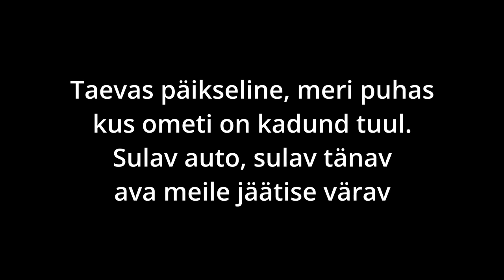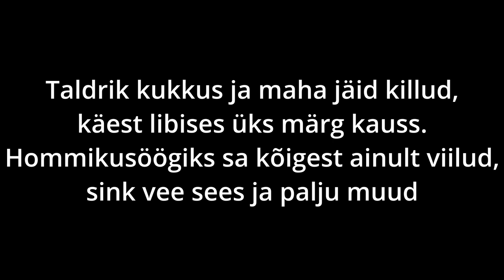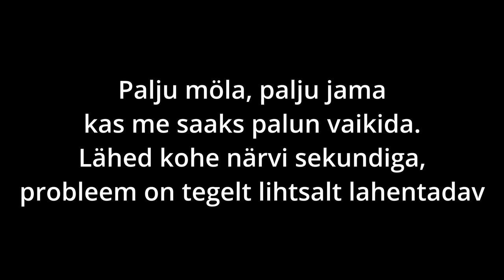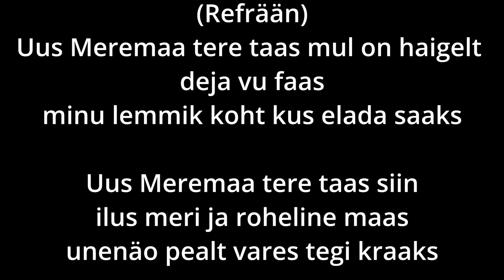SkaosBringsChaos - Uus Meremaa, tere taas (Pilleriin paroodia) (With Lyrics)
SkaosBringsChaos - Uus Meremaa, tere taas

Video on tehtud naljaga SkaosBringsChaosi poolt tema reisist
Hispaaniasse kus juhtus palju naljakaid, imelikke ja närvi ajavaid hetki mida
tema ja tema õe isa korraldas. Video pole mõeldud halvaga vaid ainult naljaga ja pulliga. Kõik tema hetked ei mahtunud siia aga põhi asjad olid siin olemas.

Ma ei oma seda laulu!

Vennaskond - Pilleriin
Album: Võluri tagasitulek